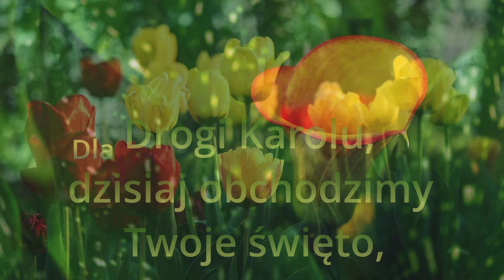Karol imieniny życzenia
Karol życzenia imieninowe

Karol imieniny obchodzi: 6 stycznia, 28 stycznia, 2 marca, 16 marca, 20 maja, 3 czerwca, 4 czerwca, 10 września, 21 października, 4 listopada oraz 18 listopada

Drogi Karolu, dzisiaj obchodzimy Twoje święto,
Dlatego życzenia dla Ciebie w ten film ujęto
Jesteś ciepłą i empatyczną osobą
i każdej imprezy jesteś ozdobą

Dla bliskich Tobie osób jesteś zawsze wierny i lojalny
Twój wpływ na innych jest duży i realny

Gdy ktoś Cię poprosi, zawsze mu pomożesz,
Wiedzą i doświadczeniem dzielisz się kiedy tylko możesz.
Jesteś wytrwały i zdeterminowany
Więc życzymy Ci żebyś za to był często całowany

Niech Twoje zasady mocno się trzymają,
A wszystkie cele bez wysiłku spełniają.

Więc dziś, Karolu, życzymy Ci szczerze,
Byś osiągał sukcesy w swoim życiu i karierze!